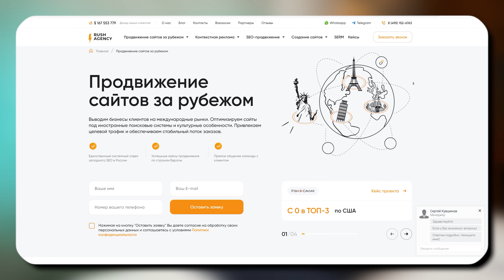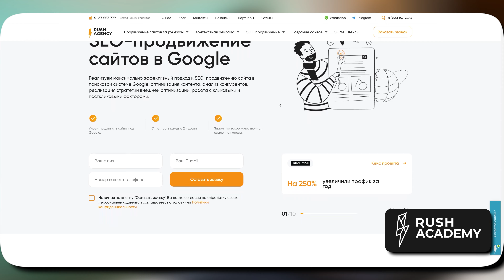Как зарабатывают на недвижимости в Таиланде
В этом выпуске Вадим Бухкалов расскажет как сделать +25% годовых на недвижке Пхукета! Разберем следующие вопросы🔹От какой суммы можно купить недвижимость в Таиланде🔹Какая недвижимость точно не ликвидная🔹Есть ли ипотеки и рассрочки на недвижимость🔹В Таиланде можно купить недвижимость в собственность🔹Что можно купить на Пхукете за 100 000$

🔹 Получи бесплатный прогноз роста трафика и разбор точек роста твоего бизнеса в Rush Agency
🔹 Услуги консьерж сервиса 24/7

00:00 - Тизер
01:28 - Что будет в выпуске?
02:00 - От какой суммы можно купить недвижимость в Таиланде?
06:53 - Какая недвижимость точно не ликвидная?
09:47 - Есть ли ипотеки и рассрочки на недвижимость?
14:09 - Насколько долговечна недвижимость в Таиланде?
17:34 - В Таиланде можно купить недвижимость в собственность?
20:40 - Какие есть специфичные методы мошенничества с землей?
21:29 - В чем разница в инвестициях в Таиланд и Бали?
23:08 - Что можно купить на Пхукете за 100 000$
24:21 - С какими проблемами можно столкнуться при постройке виллы?
26:15 - Советы предпринимателям